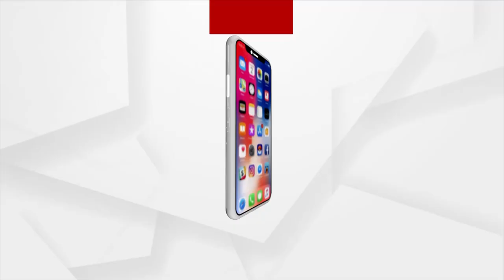Jammu & Kashmir Making All Round Progress Following Abrogation Of Article 370